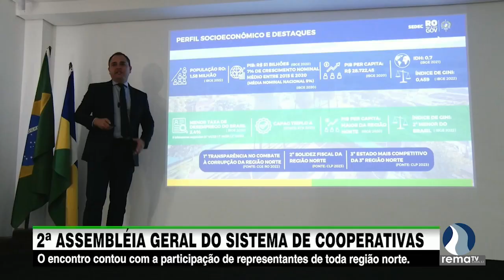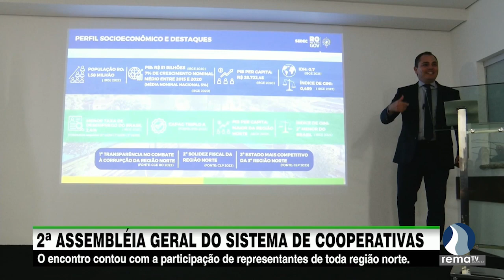2ª Assembleia geral do sistema de cooperativas